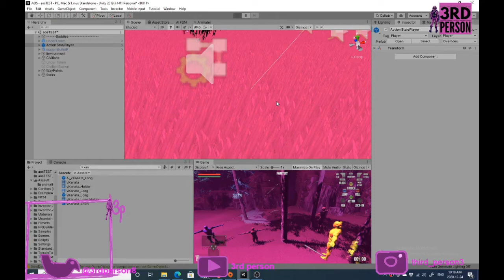Prototype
Testing Gameplay.